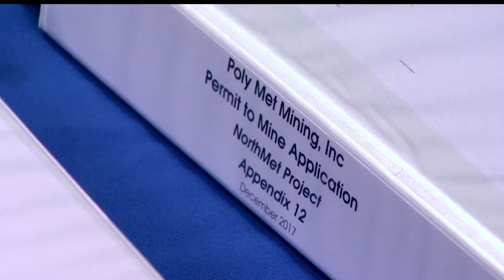MN DNR Issues Permits For Proposed Copper-Nickel Mine